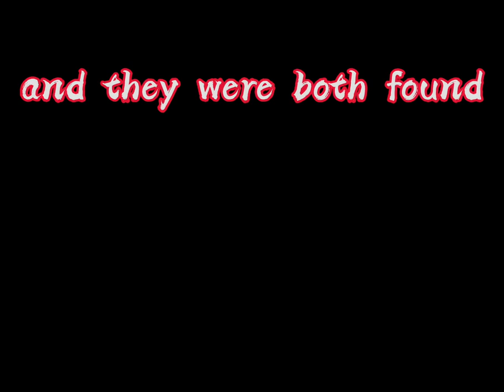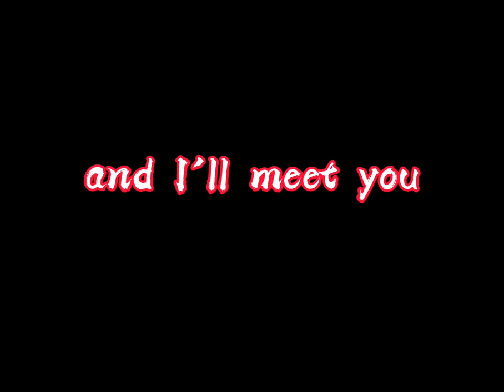Possibly in Michigan Tiktok Lyrics (this one here smells great)